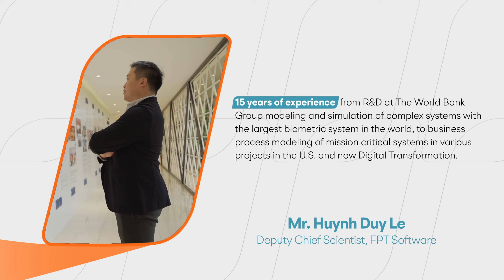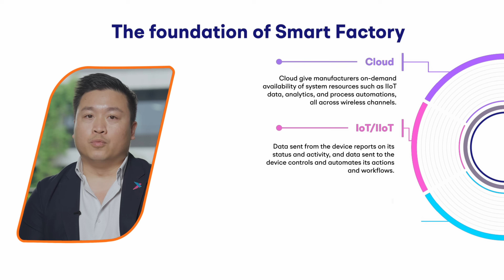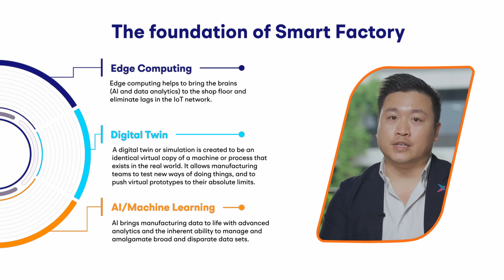Talk to Expert | Episode 1: Power Transformation with Cloud Technology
FPT Software sets out to be a DX agent that accompanies enterprises globally. We have introduced DigitalKaizen, an approach to enable large-scale digital transformation, thoroughly and sustainably.

In the first episode of our new series, “Talk to Experts”, we’ll hear from Mr. Duy Huynh Le on the first step of every digital transformation journey – Cloud Migration and why businesses need it. He also highlights Smart Factory as a key example of success driven by Cloud, from the FPT Software team.